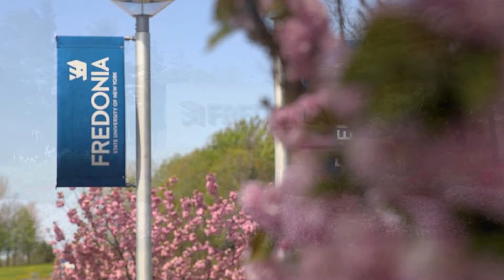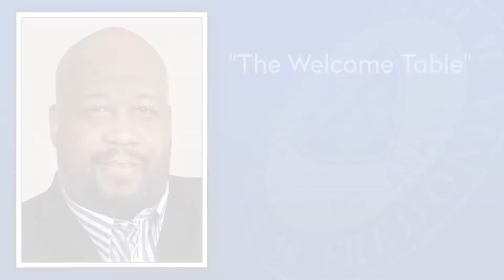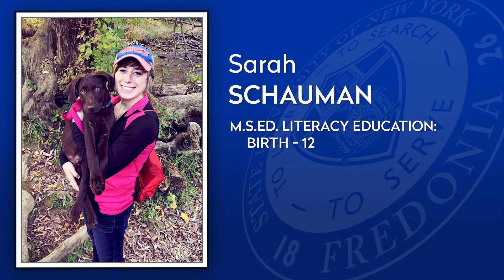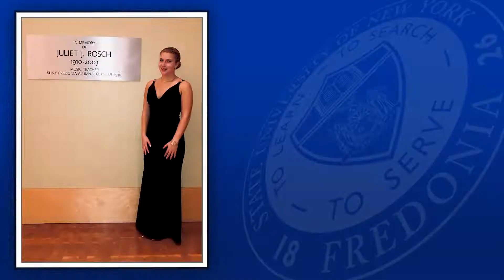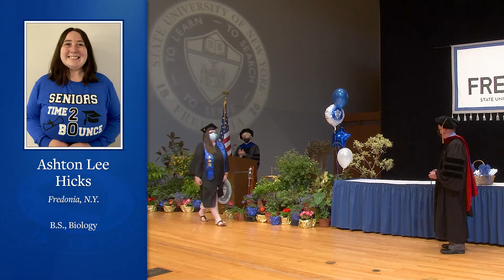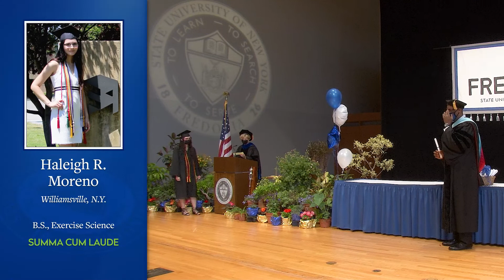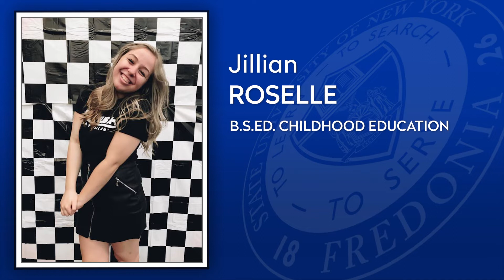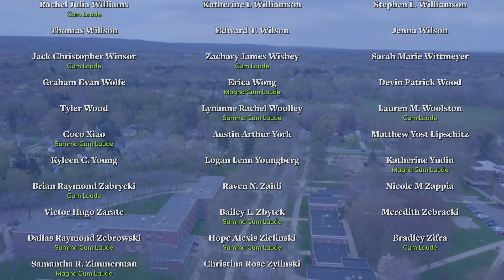2020 Celebration of the Class of 2020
The Class of 2020 was not able to have an in person Commencement due to the COVID-19 Pandemic. A celebration video was created to honor their accomplishments. Students could submit photos, and were invited back in the spring of 2021 to take part in a stage walk if they chose to do so.